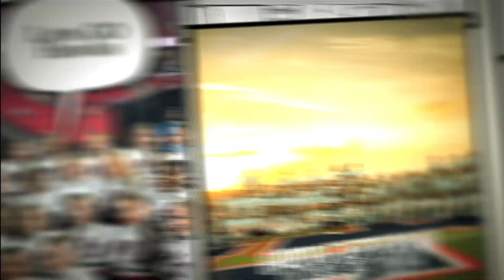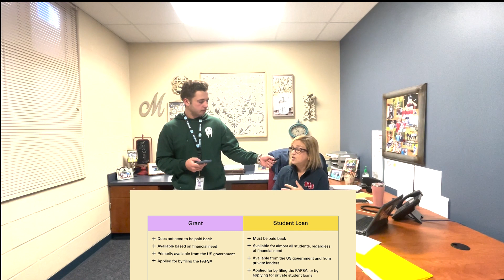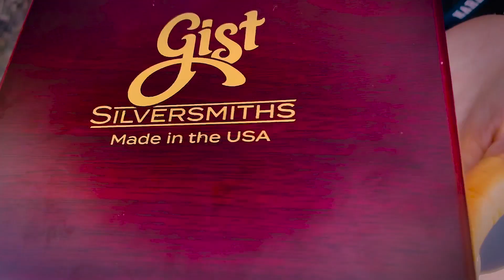Hawk Nest: Season 6, Episode 16